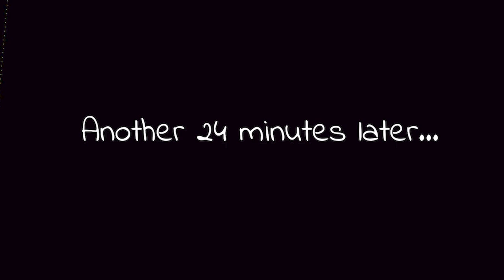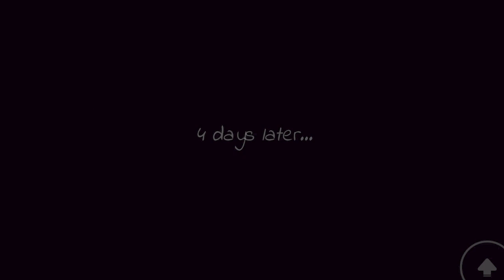Can We Bring Back Colour To Roblox?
꧁ꕥ 𝗩𝗶𝗱𝗲𝗼 𝗗𝗲𝘁𝗮𝗶𝗹𝘀 ꕥ꧂

୨♡୧ Game ୨♡୧
➪roblox color story

꧁ꕥ 𝗘𝗱𝗶𝘁𝗶𝗻𝗴 𝗦𝗼𝗳𝘁𝘄𝗮𝗿𝗲𝘀 ꕥ꧂

୨♡୧ editing: Kinemaster Pro
୨♡୧ recording: Generic Apple Recorder
୨♡୧ thumbnails: PicsArt / Magic eraser

Roblox
Roblox story
Roblox game
Fun games
Free to play
Roblox story games
Princess Tori
Roblox funny moments
Roblox funny videos
Funny memes roblox
Roblox Brookhaven
Roblox Adopt Me
Roblox Funny games
App games
Roblox memes
Memes
Normal elevator
Roblox gameplay
Voiced roblox videos
Princess Tori Voice reveal